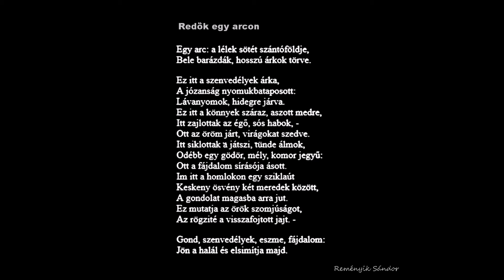Reményik Sándor / Redök egy arcon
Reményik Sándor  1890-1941